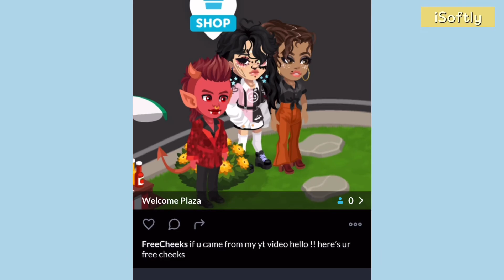Free Cheeks Tutorial | Highrise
Hey Guys! Welcome To The Bio Of This Video! 💗

HR user- iSoftly